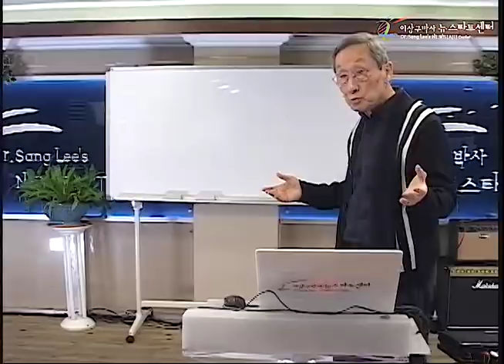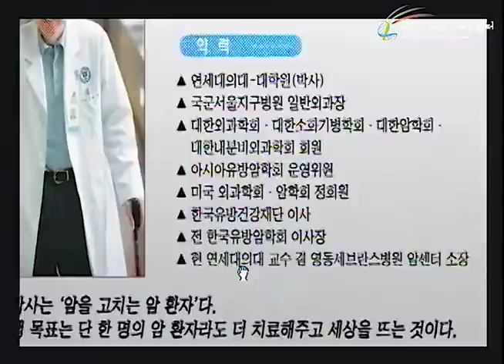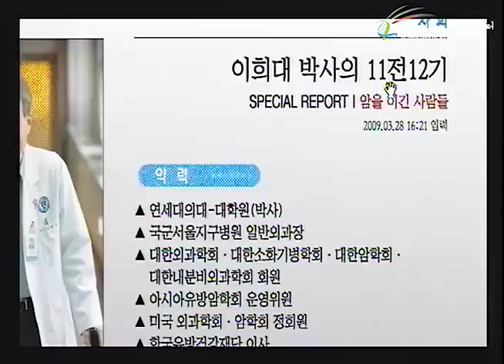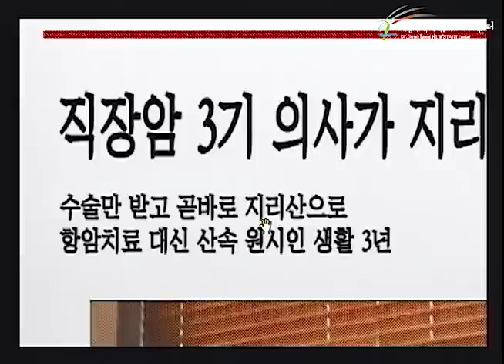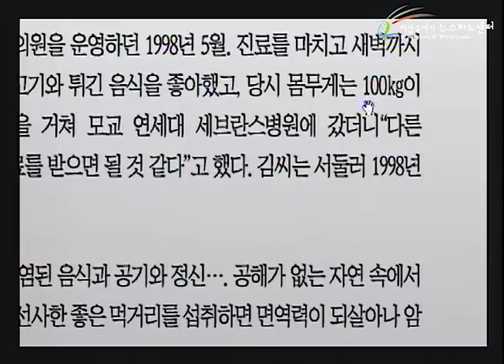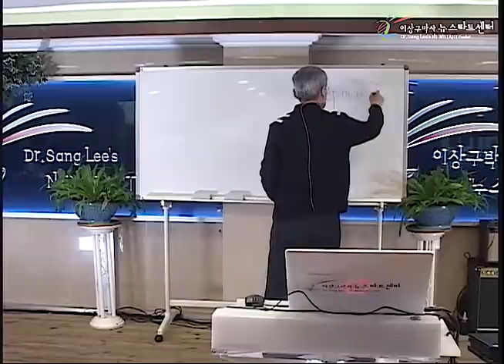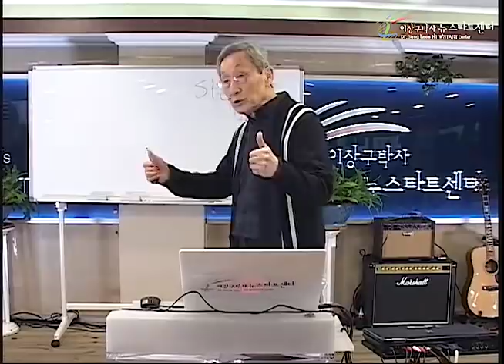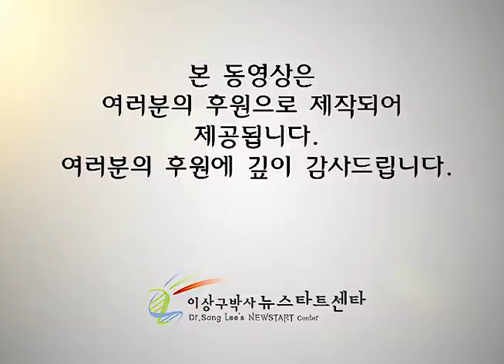R248 12 끝까지 긍정적으로!